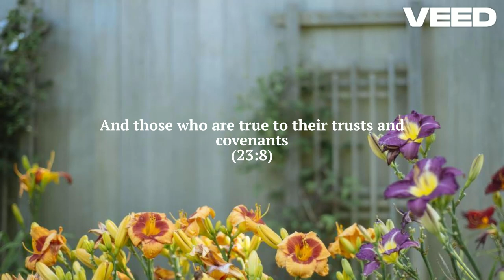Quran: Chapter The Believers Verses 1 to 11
Reciter: Ustadh Abdurashid of Masjid sidiki